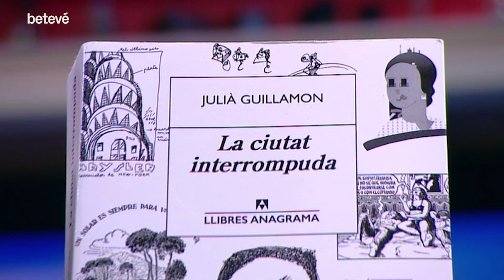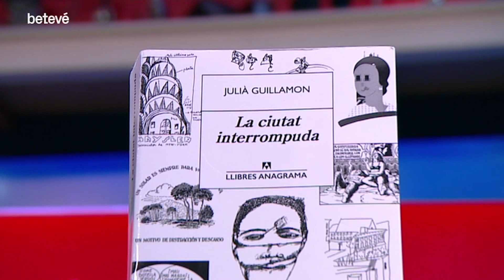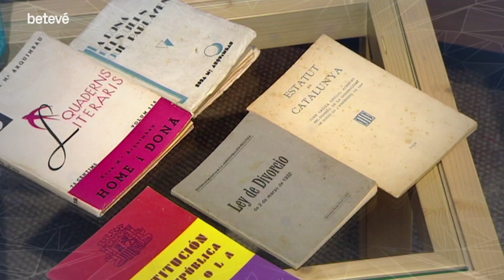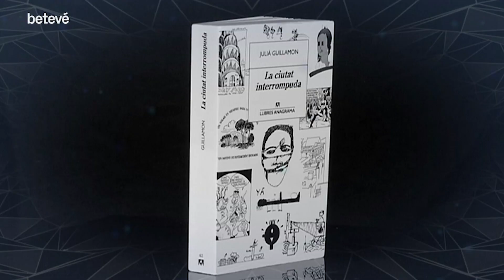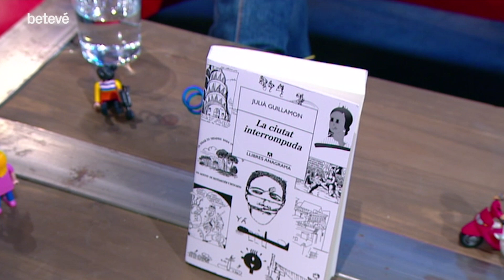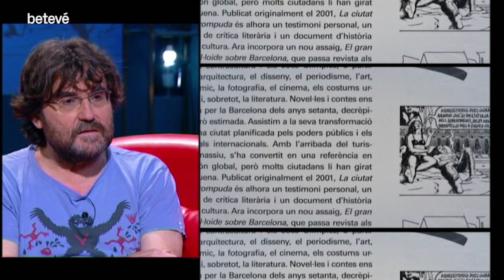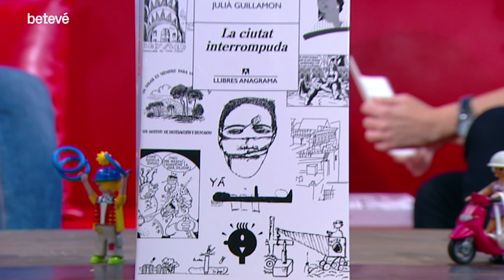Entrevista a Julià Guillamon - Àrtic | betevé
L’escriptor i crític literari Julià Guillamon ha fet de la ciutat de Barcelona el seu camp de batalla. Periodista en diversos mitjans de comunicació, el seu amor per la literatura el va portar a escriure i comissariar exposicions de noms com Joan Perucho, Josep Palau i Fabre o Quim Monzó. A més, també s’ha tancat en una petita república urbana a ‘La moràvia’ i ha reivindicat Rosa Maria Arquimbau a ‘L’enigma Arquimbau’, i sempre amb la ciutat com a teló de fons. Ara, després de ‘Travessar la riera’ i portar-nos a ‘El barri de la plata’, repassa la Barcelona recent, i la que hauria pogut ser, amb la reedició de ‘La ciutat interrompuda’ i, per això, avui el rebem a l”Àrtic’, on li prometem que no l’interromprem gaire.